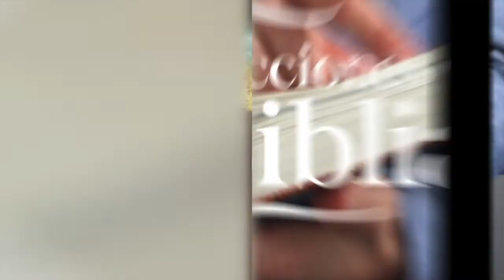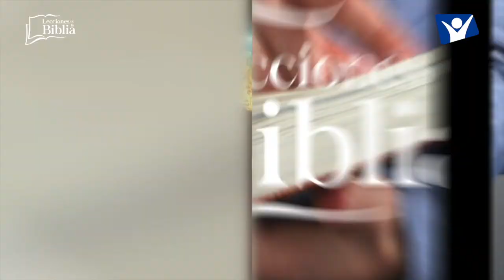LDB - EL CARÁCTER Y LA COMUNIDAD - 21 DE JULIO 2022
La lección para este día se titula: EL CARÁCTER Y LA COMUNIDAD, un tema presentado por el Pastor Ever Roblero.